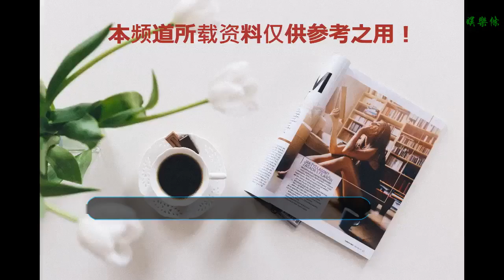《白蛇:緣起》：愛無需理由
谢谢！

      原標題：《白蛇:緣起》：愛無需理由

特別榮幸受邀去看《白蛇：緣起》，而且已經迫不及待的準備帶上三五好友再去電影院看。這不僅僅是支持國漫而是追光這次滿滿的誠意讓我感受到了，2019最先的感動來自于《白蛇：緣起》。好的電影是會讓你不由自主的反復回味，想去一看再看的。
古風國漫來的恰到好處，再過一周就該寒假了，這是值得去看的一部沁人心脾的作品。說到寒假就回想起我們那時候的青春，寒暑假都在反復刷劇，其中一部就是《新白娘子傳奇》。那時年少不懂會法術又漂亮的白素貞對這個膽小、弱不禁風的書呆子許仙是愛情。那時想到就是白素貞知恩圖報，在報恩。《白蛇：緣起》卻并沒有強調報恩，他沿用了電視劇《新白》的歌曲，用曲目巧相連，卻又不乏創新，在船夫的“啊哈哈，啊哈哈”突然轉調，打造了與畫風吻合的主題曲。同時把觀眾從《新白》的帶入感中抽離出來，繼續投入在《白蛇：緣起》中。

茫茫人海中男女的愛情從古至今被世人傳頌，小白與許宣那剪不斷的愛之緣，電影中渲染的有些少，沒有過癮，小白突然去吻許宣讓我覺得有些快。如果非要再挑挑毛病，我要吐槽一下影片里那只肥狗，首先從畫風上來說這只狗有些不搭，我認為它過于時髦，甚至我會認為他是不是就是一只金毛。其次我覺得這只狗顛覆了我對狗的認識；狗是勇敢的，忠誠的吧，影片中的狗確實充當了笑料和喜感，可我卻覺得突兀，接受不了，為啥不換別的動物，比如鼬啊等等。不知道有沒有小伙伴兒和我同感。

《白蛇：緣起》喚起了那些迷茫不確定愛情，不敢去愛的人，去愛吧，先要敢愛！有著法力長相純美的小白愛上了許宣，許宣雖然是個窮小子，可是他為了小白放棄了自己的人身，用自己寶貴的人身去交換，去救心愛的人。這與我沒車沒房沒顏值沒高度，可我唯一有的就是那片愛你的赤誠，愛你的真心，這不值得感動么？愛是無價的，是無條件的，是沒有原因的，喜歡一個人需要理由么？請我們都再問問自己，問問自己的真心。那么如果你此時此刻有了答案，你的那個她或他已經出現在了你的腦海里，那么請別再掩飾與試探，大膽的去愛吧，去帶著她或他到影院里看場《白蛇：緣起》，說不定你們的緣由此而起呢！祝福祝愿這么有愛的電影大麥！祝福祝愿天下的有情人終成眷屬，執子之手與子偕老！
后記：特別期待影片中的狐貍精，她絕對是個有故事的人，她的嫵媚和小白的清純形成了鮮明的對比，是出了影院后也會被記住的角色。總之就是期待追光出續啦~沒看的麻利兒吧~！

 作者：Sunny